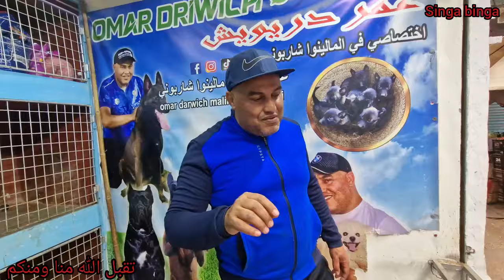سوق القريعة بالدار البيضاء 🇲🇦🇲🇦يوم السبت🎖 6/4/2024الجديد 😱وجميل❤️ مع باعة جميع انواع الكلاب والقطط 🏆